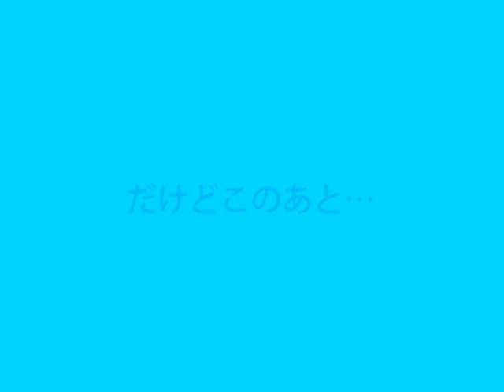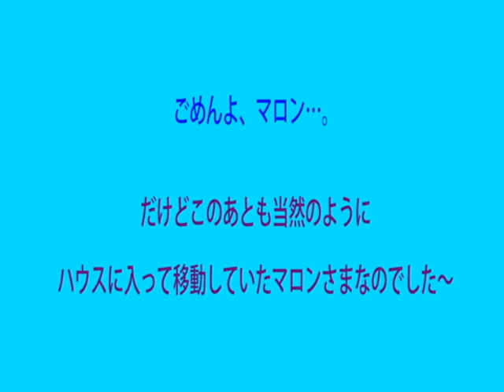マロンさまハウス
新登場!
by お!!!ねだん以上～ニトリ製

Marroppy's！